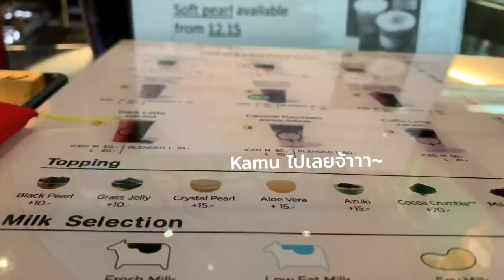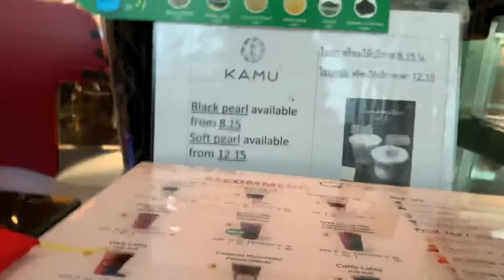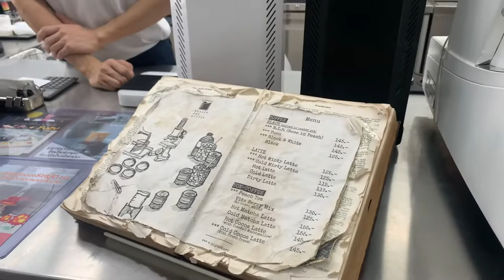[Vlog 5] คุยงานนอกสถานที่ร้าน Beaker & Bitter l ทำบิงซูเลม่อน l กินจาจังมยอนในวันฝนตก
ขอขอบคุณสถานที่ beaker & bitter ชาอร่อยมากก สถานที่สวยเหมาะแก่การไปนั่งทำงานชิวๆ ถ่ายรูปก็ดี